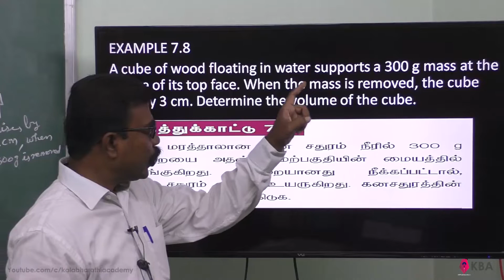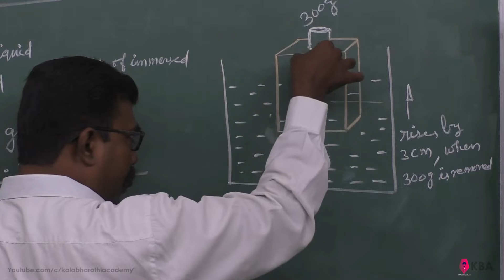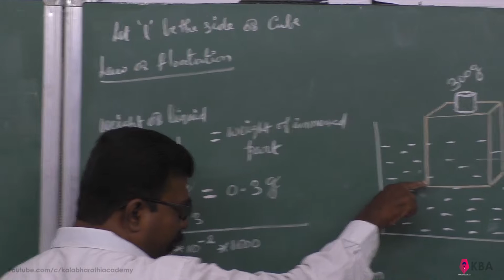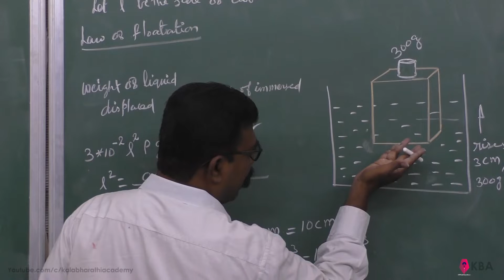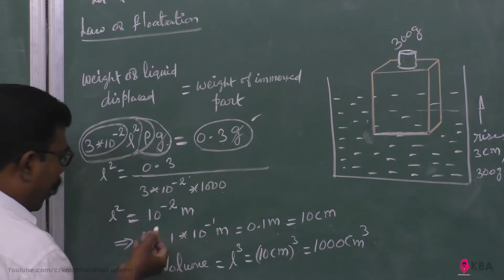8.Physics | Properties of Matter | Example 7.8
A cube of wood floating in water supports a 300 g mass at the centre of its top face. When the mass is removed, the cube rises by 3 cm. Determine the volume of the cube.